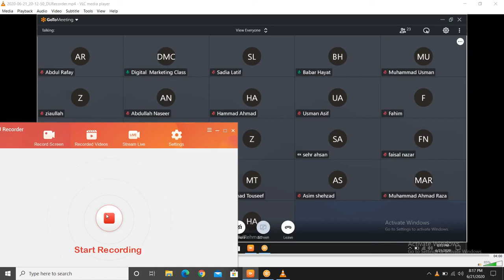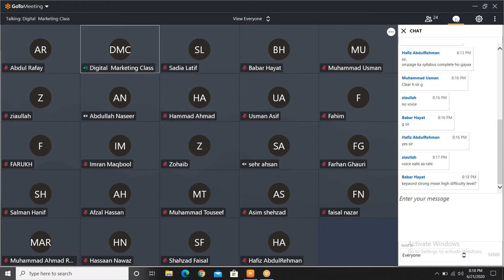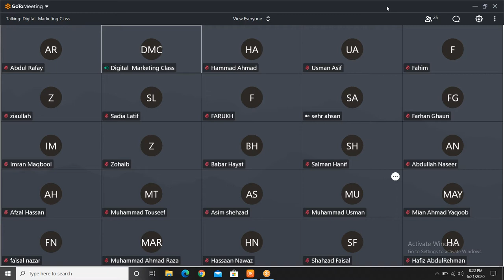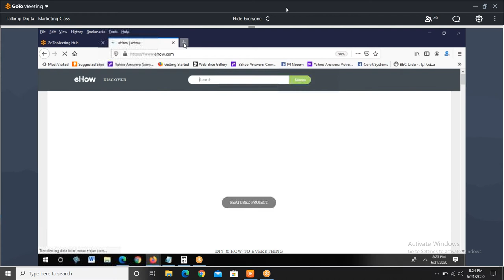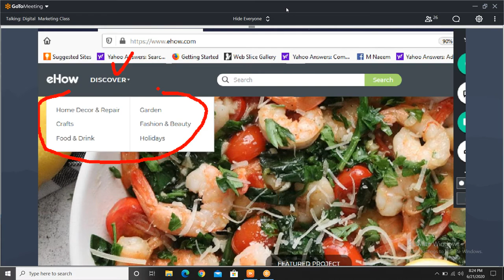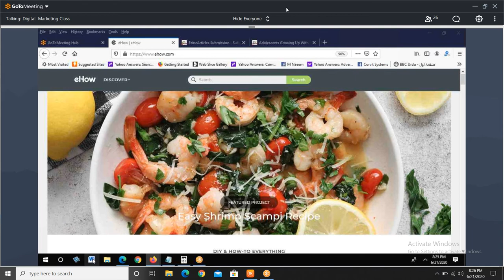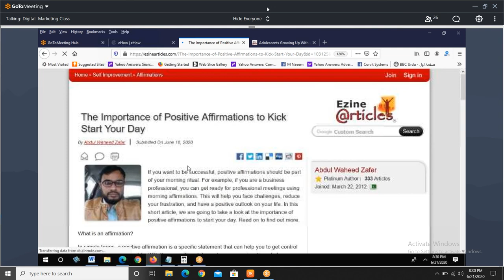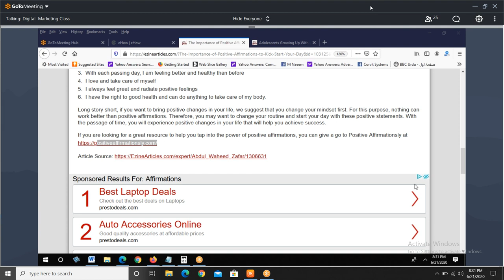How Backlinks Are Find To Increase The Ranking|Off-Page SEO Technique||In Urdu||Lec 14(B)offpageSEO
Creating backlinks of a website to rank on Google is the key part of OFF page SEO. Backlinks are used to increase traffic on websites. Some backlinks are paid backlinks and these backlinks are authentic which may cause an increase in organic traffic on the website. There are different ways to find out the source of the backlinks on search engines. For a large project it necessary to put good backlinks to bring the traffic to the website. There are two types of backlinks known as do-follow backlinks and no follow backlinks.